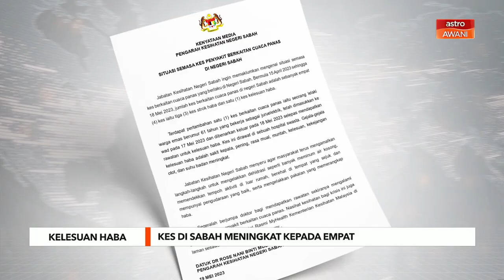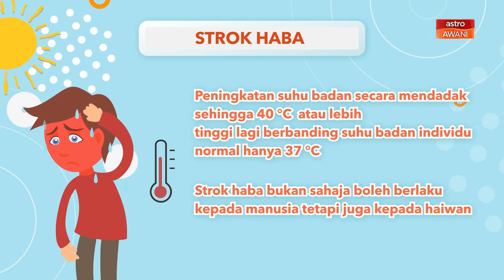Kelesuan Haba: Kes di Sabah meningkat kepada empat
Seorang warga emas menjadi mangsa pertama kes kelesuan haba akibat cuaca panas yang dilaporkan di Sabah setakat ini.